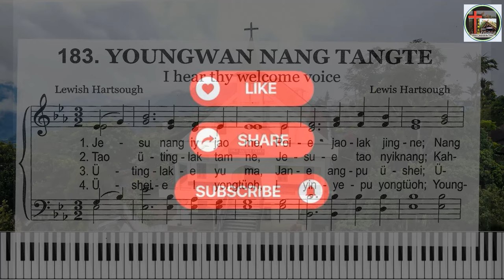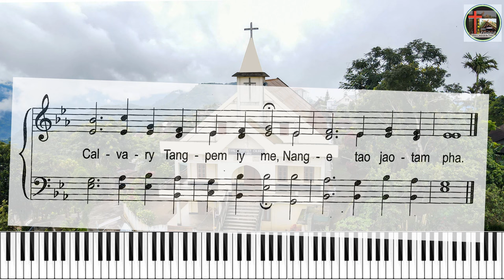Konyak Hem No. 183: YOUNGWAN NANG TANGTE// I hear thy welcome voice